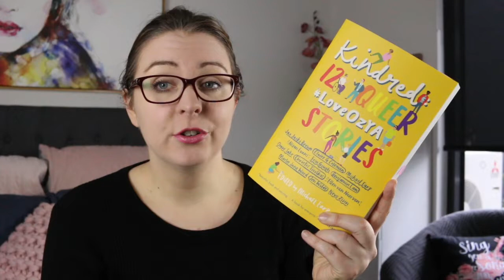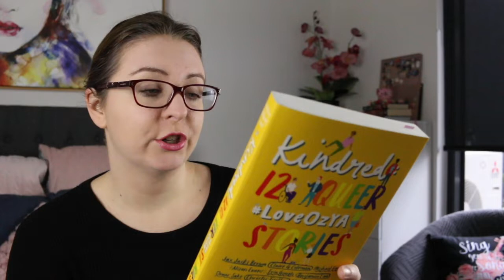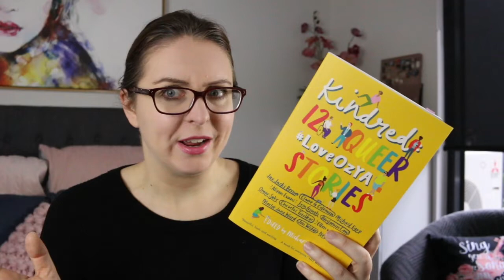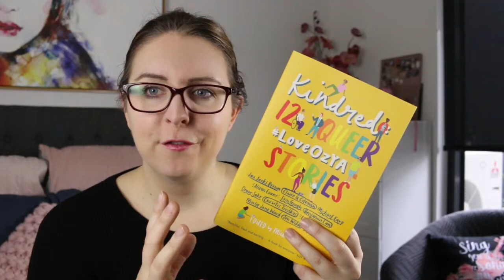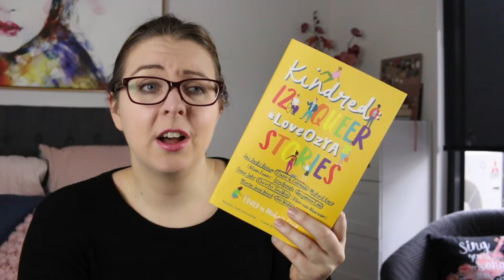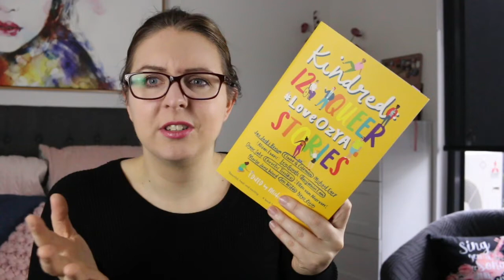Book Tour | Kindred 12 Queer LoveOzYA Stories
Kindred Synopsis
What does it mean to be queer? What does it mean to be human? In this powerful LoveOzYA collection, twelve of Australia’s finest writers from the LGBTQ+ community explore the stories of family, friends, lovers and strangers – the connections that form us.

This inclusive and intersectional OwnVoices anthology for teen readers features work from writers of diverse genders, sexualities and identities, including writers who identify as First Nations, people of colour or disabled. With short stories by bestsellers, award winners and newcomers to young adult fiction including Jax Jacki Brown, Claire G Coleman, Michael Earp, Alison Evans, Erin Gough, Benjamin Law, Omar Sakr, Christos Tsiolkas, Ellen van Neerven, Marlee Jane Ward, Jen Wilde and Nevo Zisin.

Includes a foreword by anthology editor Michael Earp, resources for queer teens, contributor bios and information about the LoveOzYA movement.

Tagging @ausyabloggers @walkerbooksaus @littleelfman

Lips //